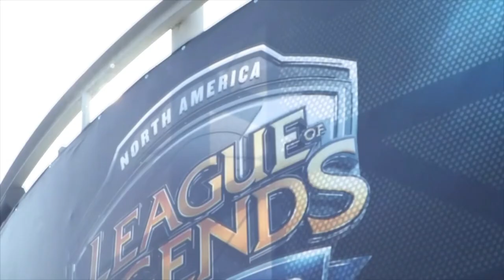Playoffs Begin: NA Challenger Series Summer Split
The playoffs signal not only the end of the summer NA Challenger Series, but also the beginning of the LCS story for one of the four playoff teams. In just two weeks, one of these four teams will have earned their spot into the 2016 NA LCS Spring Season. Who are you rooting for - Team Coast, Renegades, Team Imagine or Cloud9 Tempest?

All media used under Creative Commons Use Policy.